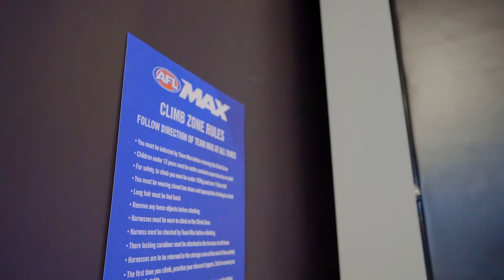AFL Max Video